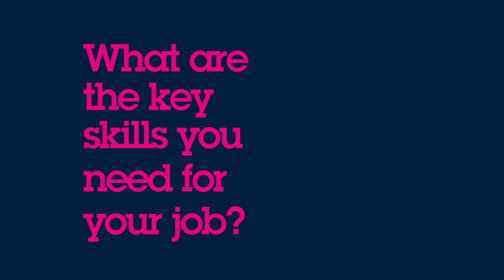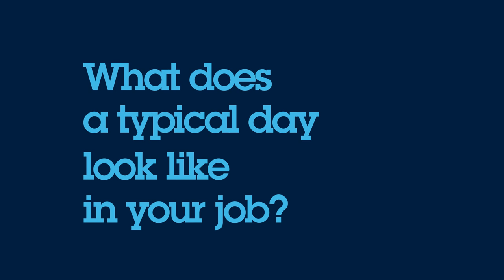STMicroelectronics: Amit - DIT Service Manager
"ST for me represents fulfillment! Our company not only helps me satisfy my professional goals both technically and functionally, but also helps me to achieve my personal goals, like learning, family, and social responsibility!"

Discover Amit's amazing story after two decades with us! He's currently DIT Service Manager based at our Greater Noida site.